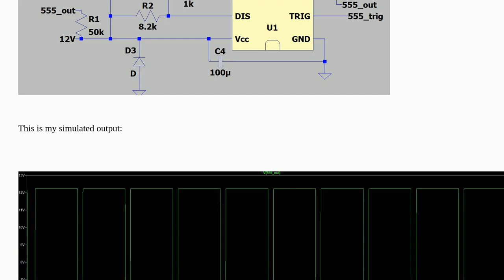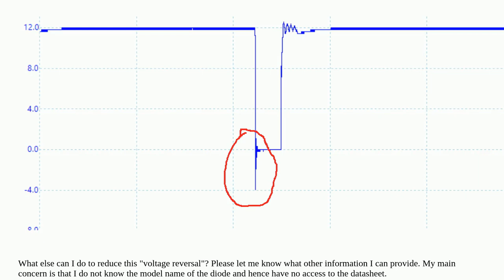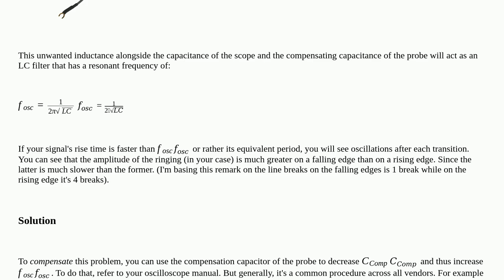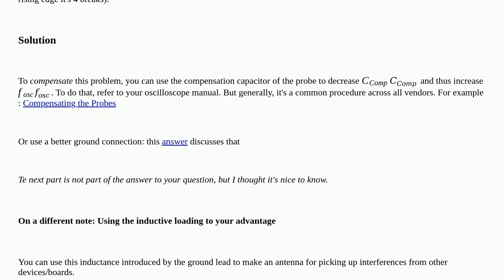Electronics: Using a diode in the output to reduce voltage reversal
Using a diode in the output to reduce voltage reversal

A special thanks goes out to the awesome community

  diodes